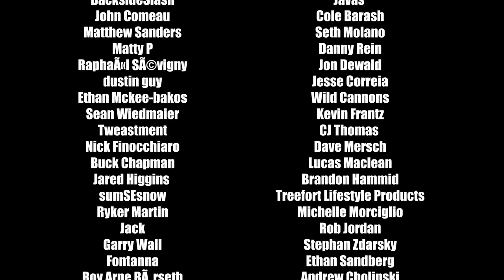Hannah Eddy | The Bomb Hole Episode 138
Hannah Eddy is a a phenomenal snowboarder and an even better artist. Her art is massively inspiring, whether its on a mural, a snowboard, or a canvas, and it often times includes powerful messaging relevant to todays societal issues. In this episode we talk about the parallels between art and snowboarding, the importance of not taking life too seriously and much more. Hannah is a true gem in our snowboarding community, we hope you enjoy the episode.

Hannah's instagram: Link here

Special Thanks